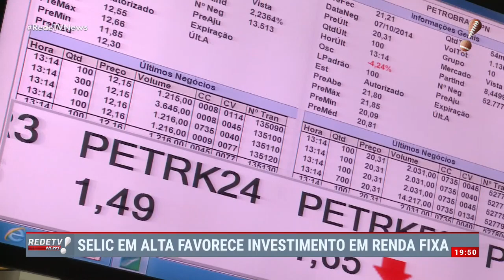BC mantém taxa básica de juros em 13,75% mas cita ‘fatores de risco’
O Banco Central decidiu manter a taxa Selic em 13,75% no qual favorece os investimentos em renda fixa. Por outro lado, o Copom em comunicado cita ‘conjuntura incerta no âmbito fiscal’.